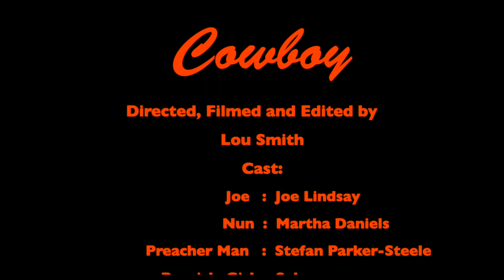ALIEN CHICKS 'COWBOY'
ALIEN CHICKS official music video for 'COWBOY'

‘Cowboy’ by Alien Chicks – out 25th January 2023 on Slow Dance Records.
Music video directed, filmed, and edited by Lou Smith. Assisted by Sky Freedman.
Song mixed and mastered by Ant Chapman.
Recorded by Ellis Powell-Bevan at Otterhead Studios.
Vocals and guitar – Joe
Bass and backing vocals – Stefan
Drums and backing vocals – Martha
Saxophone – Ben
Music video actors: Joe, Stefan, Martha, Charlotte, Selma.
Big thanks to Tim at the Windmill Brixton, Louise at Midnight Mango, Matt at Wipeout Publishing, Martina at Slow Dance Records, Matty at Supercat, and Olli at Obscene Strategies.